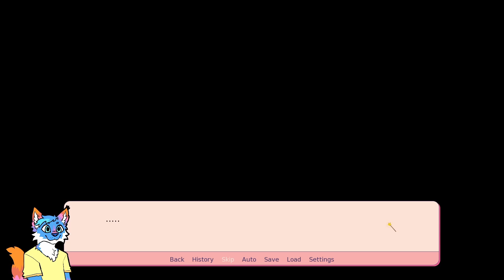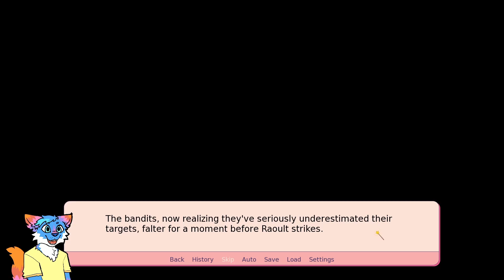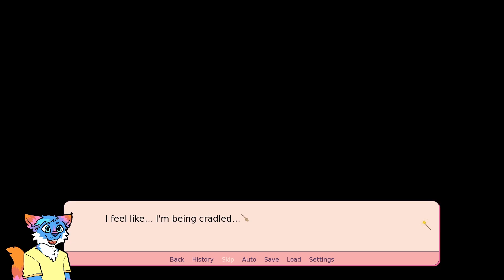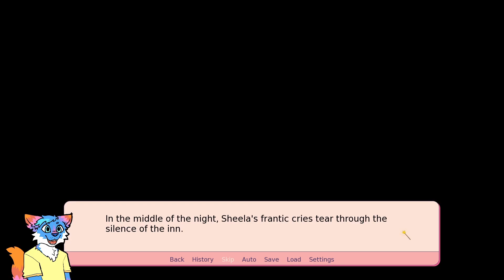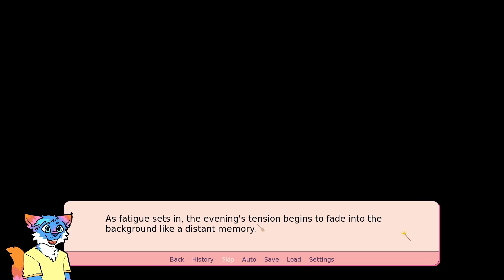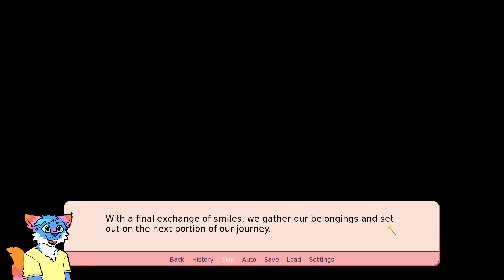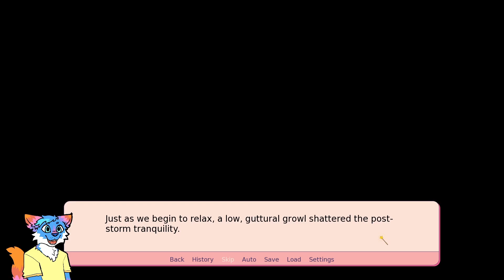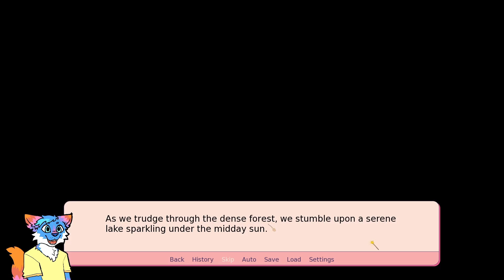Magic, Motherhood and Mayhem (2)